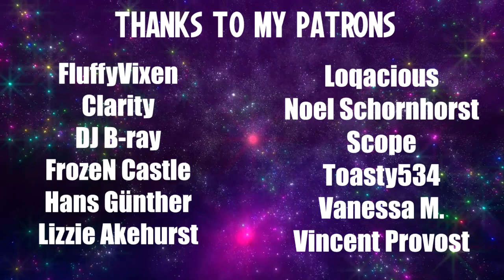Blind Playthrough: Halo CE - Part 4 | The Flood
This legit got me squeezing my asscheeks up my spine.